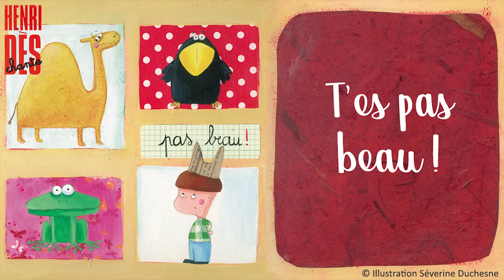Henri Dès chante - T'es pas beau - Chanson pour enfants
Henri Dès - T'es pas beau - chanson pour enfant

Extrait de l'album "La petite Charlotte" d'Henri Dès.
Retrouvez la chanson dans le livre-CD "La petite Charlotte" d'Henri Dès, illustré par Séverine Duchesne, aux Editions des Braques :

PAROLES :
Crapaud t'es pas beau /
Tu plais pas aux filles / 2x

REFRAIN:
T'es pas beau beau beau
T'es pas très beau
T'es pas bien bien bien
Mais je t'aime bien

Plains-toi plains-toi
Plains-toi plains-toi pas
Y'en a y'en a
De plus vilains que toi

Chameau t'es pas beau /
T'as le dos qui plie / 2x

REFRAIN: T'es pas beau beau beau...etc

Plains-toi plains-toi
Plains-toi plains-toi pas
De plus bossus que toi

Corbeau t'es pas beau /
J'aime pas quand tu cries / 2x

Plains-toi plains-toi
Plains-toi plains-toi pas
De plus brailleurs que toi

Pierrot t'es pas beau /
Tu dis des âneries / 2x

Plains-toi plains-toi /
Plains-toi plains-toi pas /
De plus idiots que toi / 2x

/// Henri Dès \\\
Bienvenue sur la chaîne d’Henri Dès !